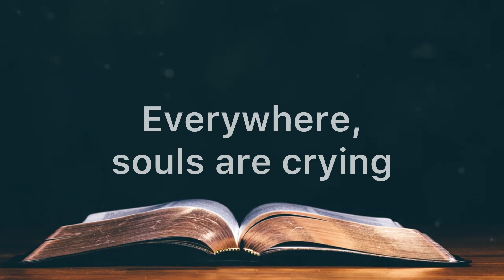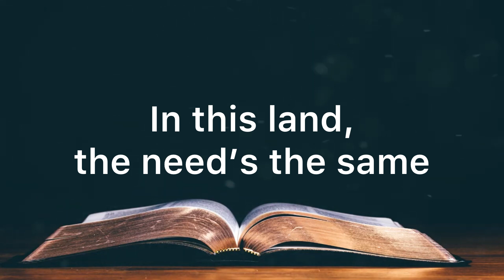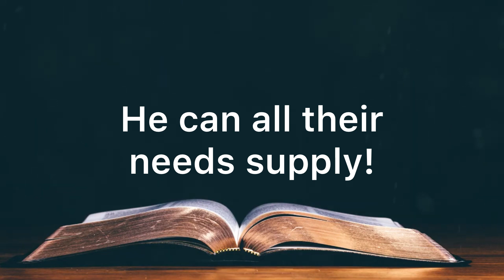Who Will Tell Them | Accompaniment | Piano | Minus One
"WHO WILL TELL THEM"
Words and Music by Jennifer Matisevac
Arranged by Don Wyrtzen